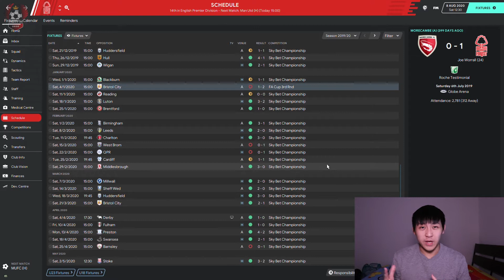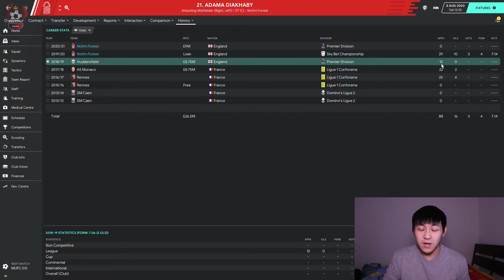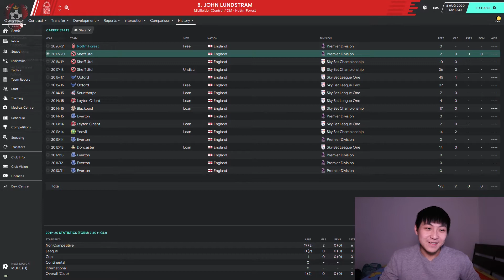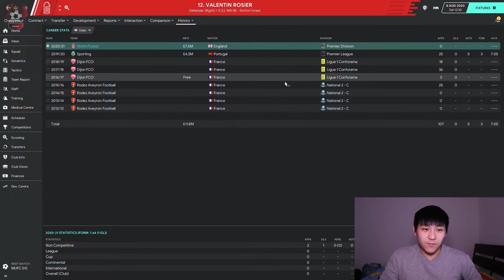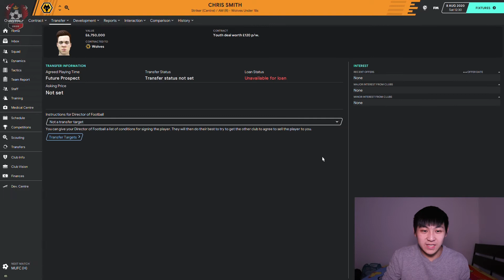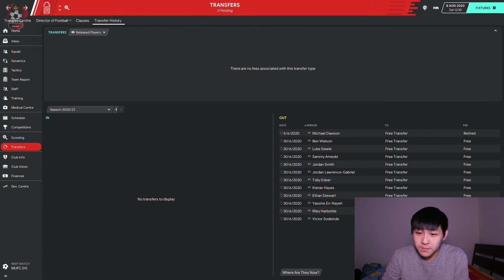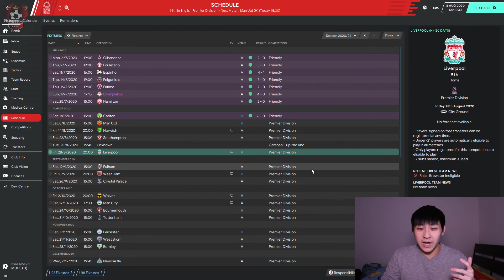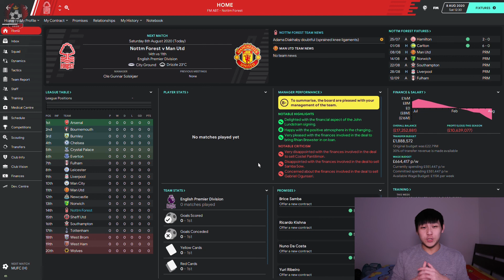NOTTINGHAM FOREST JOURNEY [SEASON 2 EP14] BACK TO THE PREM! - FOOTBALL MANAGER 2020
WE. ARE. BACK. TO. THE. PREMIER. LEAGUE!

Start of the Season 2 in Nottingham Forest, here's a little update on what I've been doing in the pre-season matches and transfer market.

Welcome to the Nottingham Forest Journey Episode 14 with ABTFM.